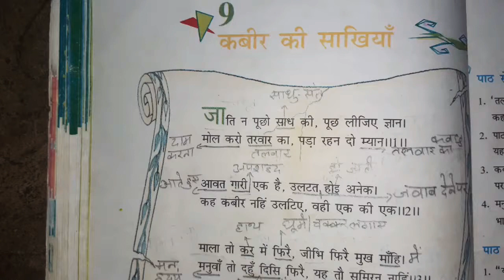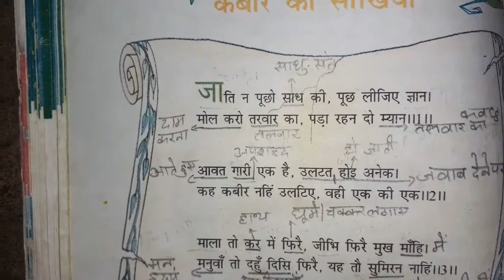Hindi|cbse|class-8|पाठ-9कविता- कबीर जी की सखियाँ| साखी-1,2,3 |व्याख्यान|Explaination